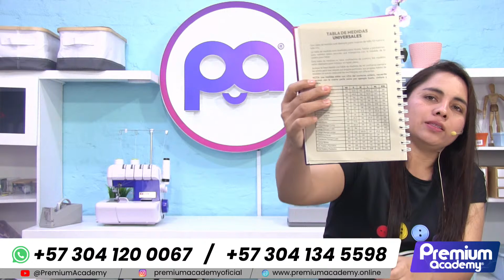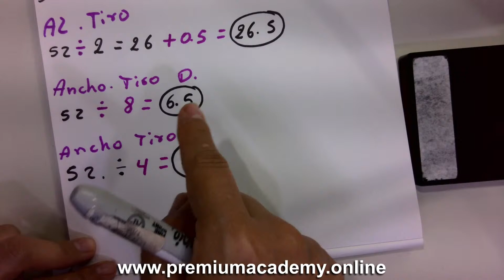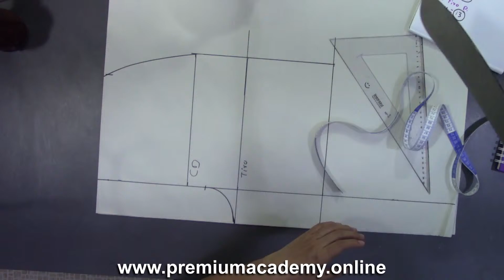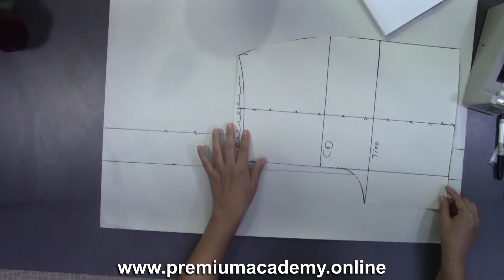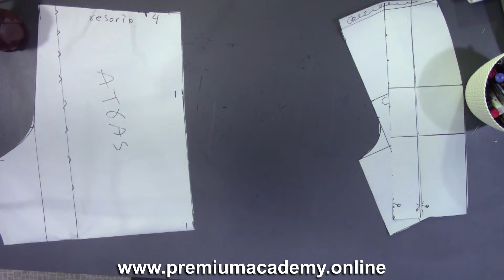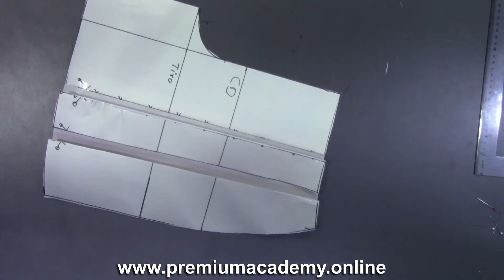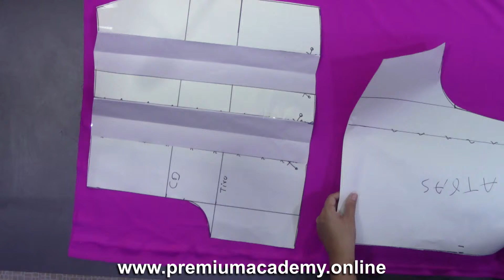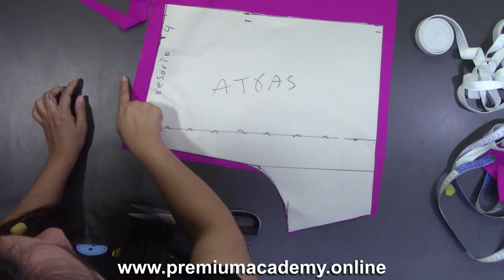👉Los mejores consejos para lograr MEDIDAS PERFECTAS😍 de un SHORT CON PLIEGUES🔥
👉Los mejores consejos para lograr MEDIDAS PERFECTAS😍 de un SHORTS CON PLIEGUES🔥

🟣🟣Este clase te va gustar👇👇
PANTALÓN PALAZZO - Isabel Villagómez

¡Aprende cómo tomar medidas perfectas para confeccionar un short con pliegues en este tutorial fácil y rápido! Con estos consejos, podrás crear una prenda hecha a la medida y personalizarla a tu estilo👌 ¡No te pierdas este video!